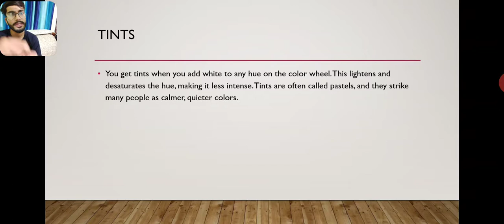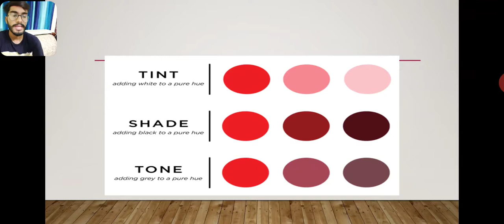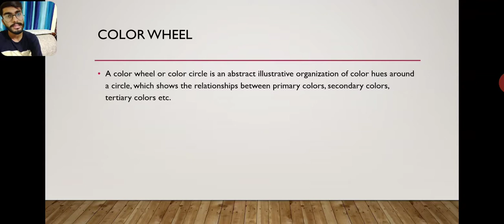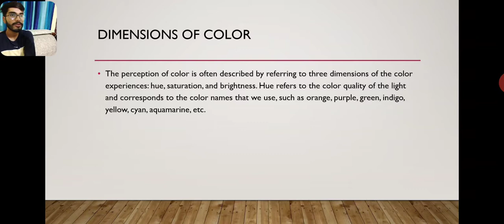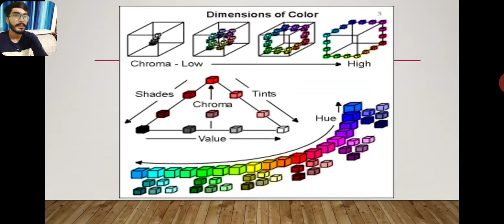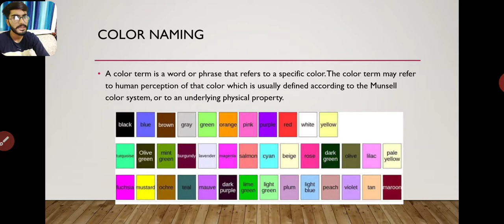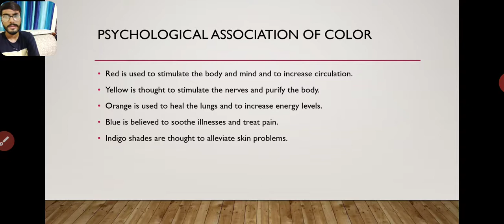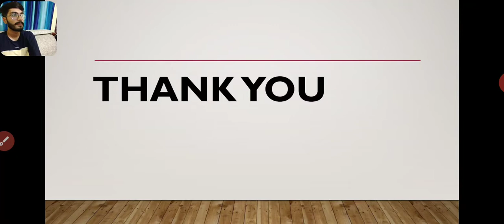Elements of fashion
Topic: color